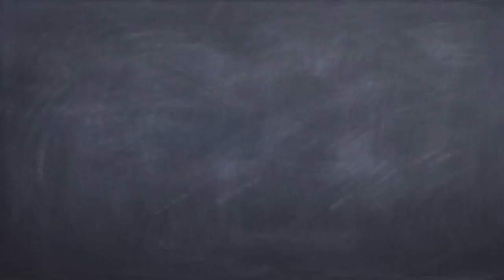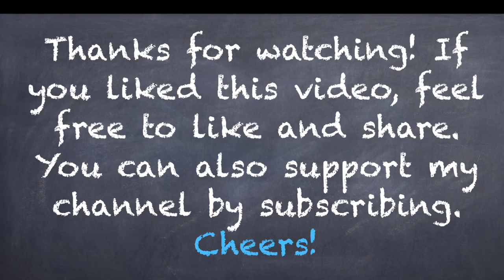1:32 Wingnut Wings Albatros D.V | Step by Step Scale Model Aircraft Build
Hello, this is the shorter version of my previous step by step Albatros D.V build videos.

Support Scale-a-ton!